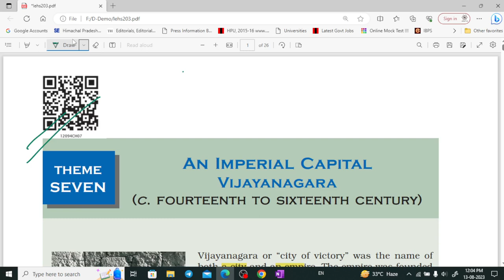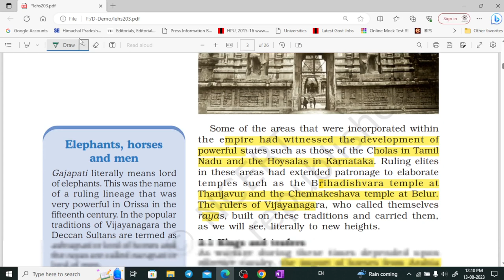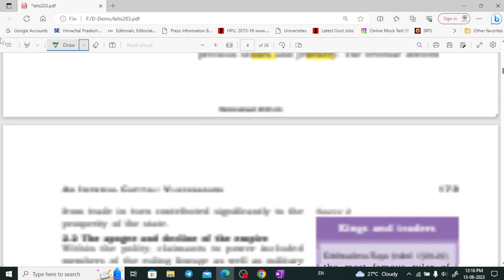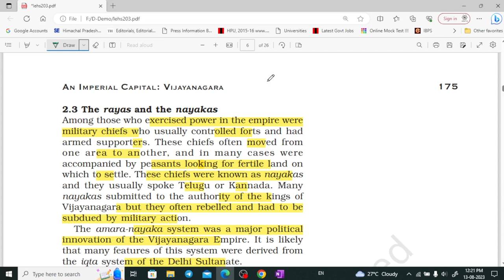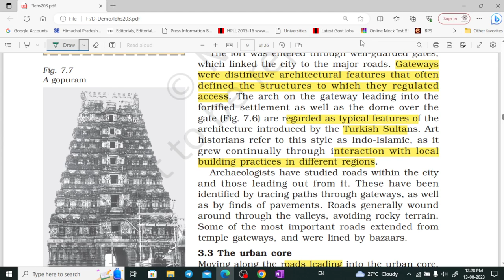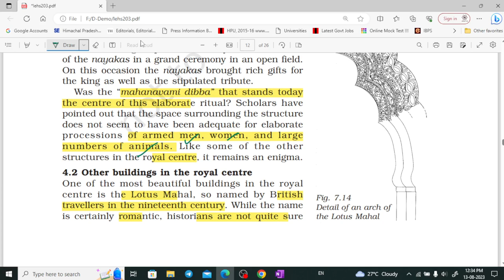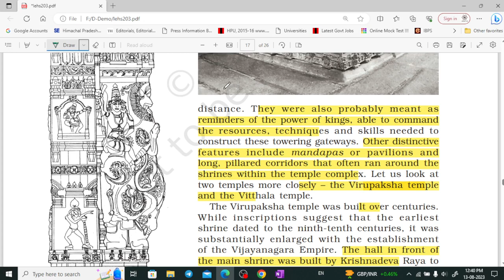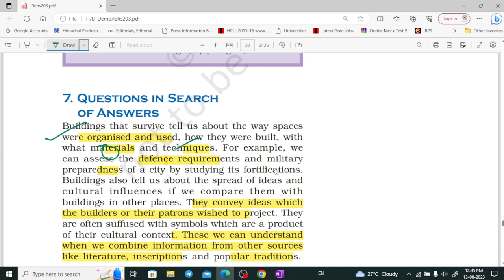NCERT class 12 History part 7 for UPSC, CSE, UKPSC, HPAS by Shom's IAS